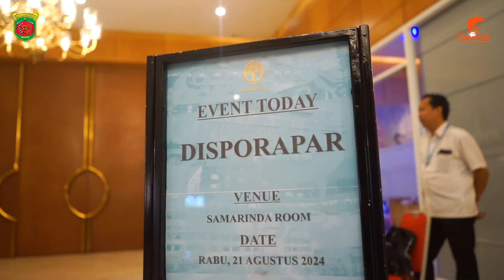[HIGHLIGHT] FGD Uji Petik PMK3I KaTa Kreatif - Kemenparekraf - DPOP Samarinda 2024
Video Dokumentasi Kegiatan PMK3I KaTa Kreatif 2024 ini didukung menggunakan DPA Kegiatan Pengembangan Ekosistem Ekonomi Kreatif 2024. Sub Kegiatan Pengembangan Pendidikan . Belanja Jasa Iklan/Reklame, Film & Pemotretan (Iklan).